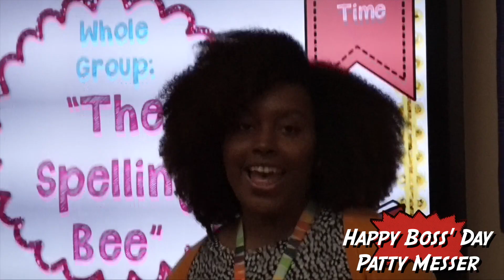Boss' Day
Happy Boss' Day, Patty Messer!